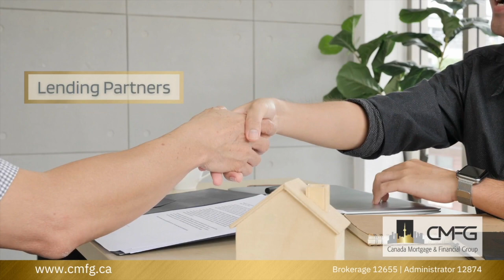"Chalo Chalo" Behind the scenes by Terry Gajraj TerryG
This short feature shows the impact the making of the video, the music and lyrics had on the actors and their families. Special Voice over by Cecil Bhim Gajraj explaining the meaning of the song.

👉  Terryfic  Productions

the OGB (Original Guyana Baboo)
Guyana's Legendary Chutney Soca Singer 🔥🔥🔥